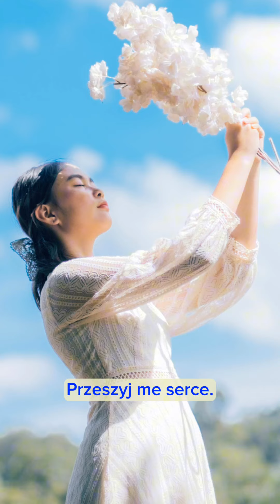Za to, że jesteś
Pocałuj mnie wietrze swoim oddechem.
Otul mnie mgiełko swoją kołderką.
Pokrzep mnie mżawko swoimi kropelkami.
Zachwyć mnie świetle swoim blaskiem.
Przebudź mnie roso swoją świeżością.
Oczaruj mnie śnieżynko swoim wdziękiem.

Przeszyj me serce.
Rozpal we mnie ogień.
Rozgrzej mnie.
Pojawiaj się skrycie.
Rozkochaj mnie jawnie.
Napełnij ufnością.

Spójrz ze mną w gwiazdy.
Uspokajaj mnie ciszą.
Przenikaj moje myśli.
Dotykaj mnie, przyjacielu.
Dodaj odwagi i radości.
Przytulaj wiarą i nadzieją.

Zapewnij ochronę.
Nie pozwól bym zwątpiła,
lecz kochała nieustannie.
Dziękuję za wszystko.
że byłeś i będziesz.

Witold Pańczyszyn

Oprócz tego książki a także bajki dla dzieci w formacie audiobooka i e-booka można pobrać w abonamencie i kupić w Legimi oraz Empik Go.